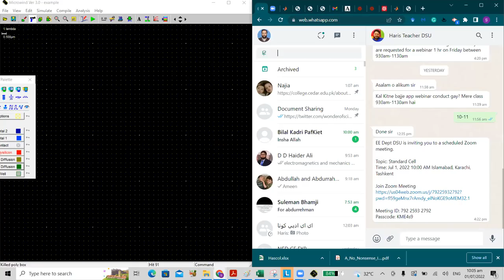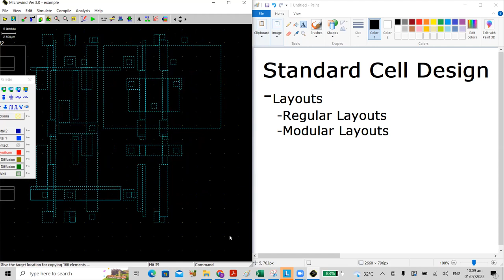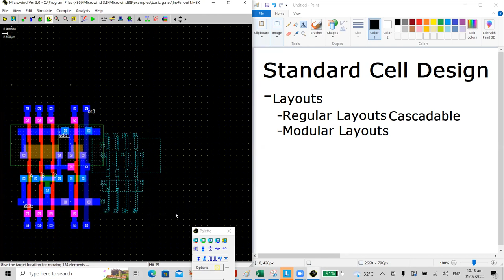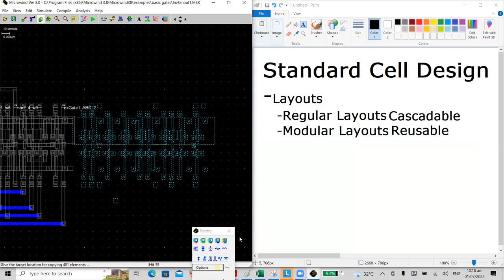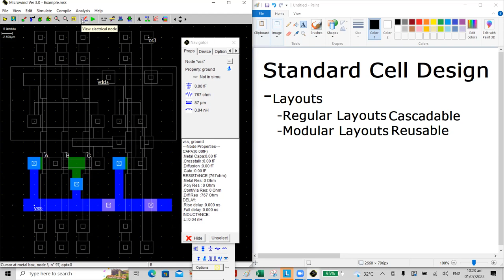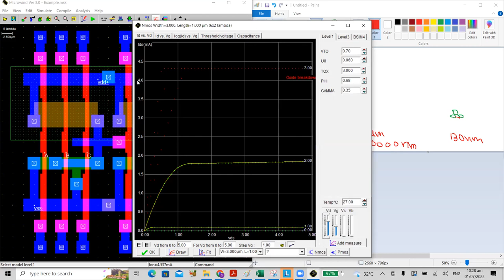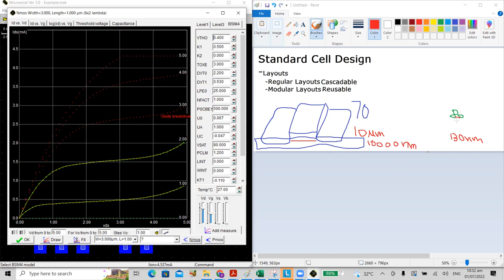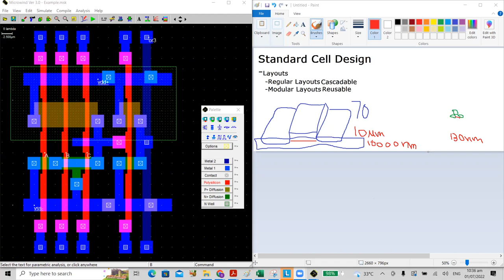Standard Cell Design on Microwind Part 1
Resource Person: Engr. Dr. Salman Zaffar
Course VLSI
Semester 8
Outcomes
Microwind layout design
Verilog and layouts of complex architecture